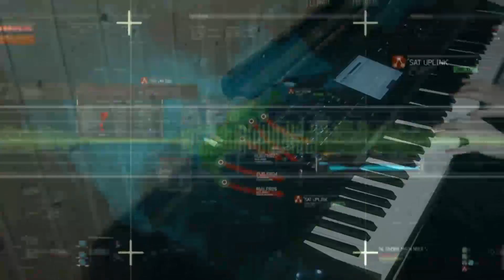Call of Duty: Modern Warfare 3 - Main Theme - Piano Cover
Hey.
Here is another arrangement!, this time from Call of Duty.
I was supposed to play 4 - 5 min but I started improvise around 5:00,
so the cover ends there (sort of),we can say that you can hear an
extended different version if you listen after 5:00 : -).

This original soundtrack is composed by Brian Tyler and he did an
amazing work with this.

Thanks.

All my midis.